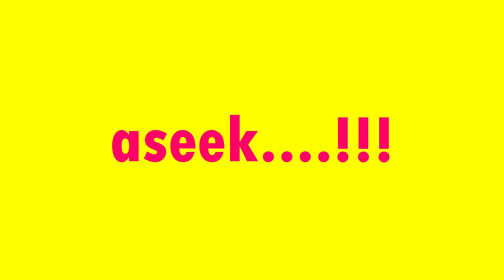Mantap !!! Cover Aina Abdul - AISYAH ISTRI RASULULLAH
coverlagumalaysia ((( DONASI BTC : 1BSH1HWSPnjhYTSVsCdPTyMxXHs5MhV2wS )))